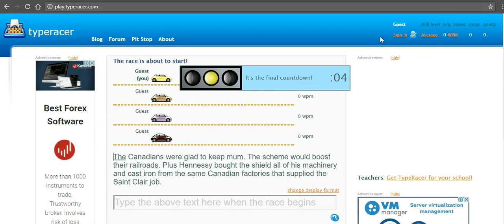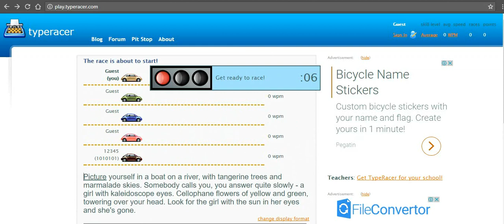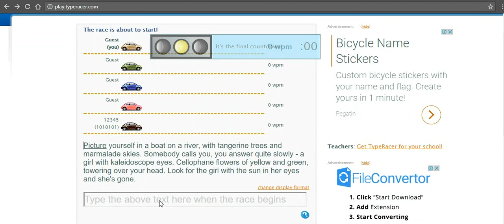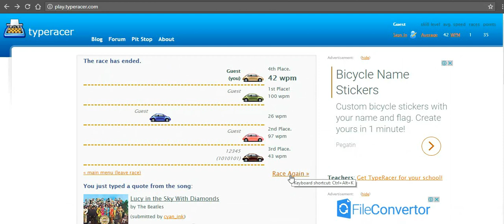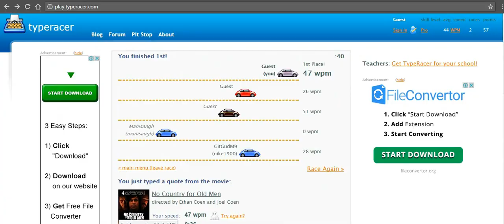type faster with typeracer.com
How to type faster with type racer
Type racing game Typeracer
Test your typing speed
Improve your typing speed